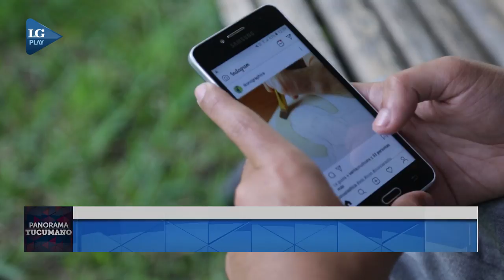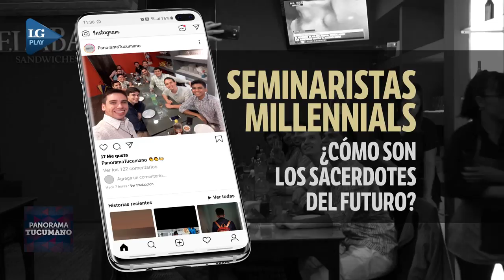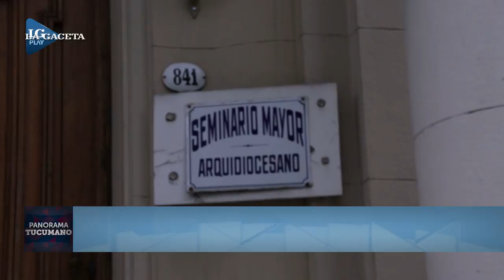Los curas del futuro usan chupin y no sueltan el celular - Informe